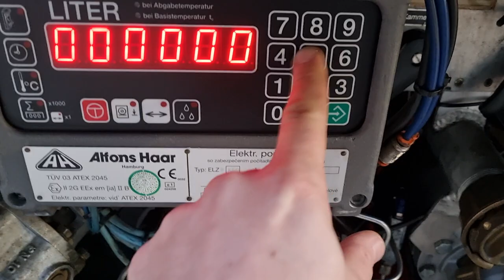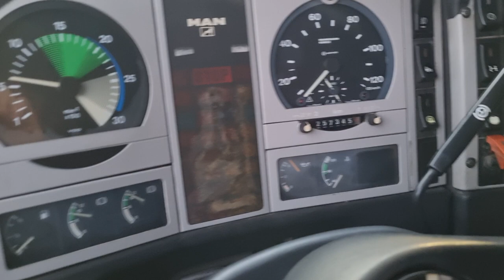MAN 19.464 FLT 4x2 TANKER kassbohrer 13.950liter - FIŠ TRUCKS SLOVENIA